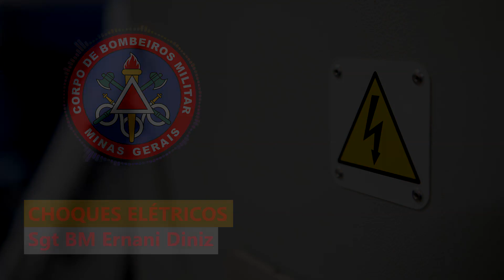🎙️ Choques Elétricos - Bombeiro Responde 08